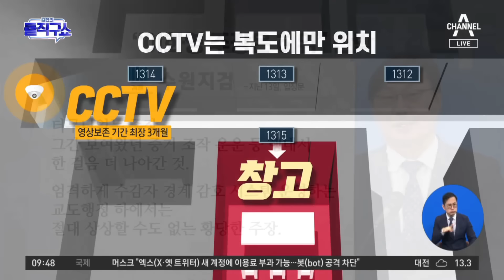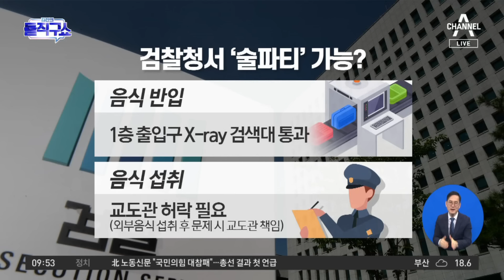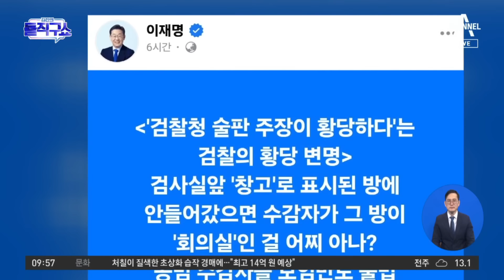검찰청서 ‘술파티’ 가능?…정황 파악 나선 대검 | 김진의 돌직구쇼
검찰청서 ‘술파티’ 가능?…정황 파악 나선 대검

이화영 "김성태 등과 함께 술 마시며 이재명 엮기 세미나"
현재 13층 CCTV 기록 남아 있지 않아
쌍방울 측 "검찰청 조사, 술자리 할 수 없는 구조"

〈평일〉
08시 00분 라디오쇼 정치시그널 (유튜브 라이브)
08시 50분 김진의 돌직구 쇼
10시 20분 김진의 더라방 (유튜브 라이브)
12시 00분 뉴스A 라이브
15시 50분 강력한 4팀
17시 20분 뉴스TOP10
19시 00분 뉴스A

〈주말〉
12시 00분 토요랭킹쇼·뉴스A 라이브
17시 40분 뉴스TOP10
19시 00분 뉴스A